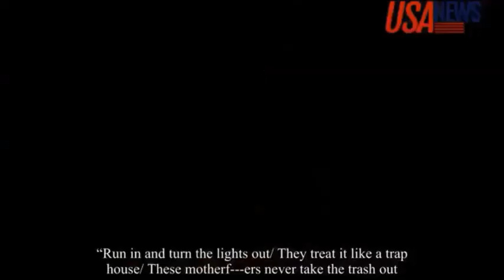Ice Cube Targets Trump in New Song A R R E S T the president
3breaking news
breaking news of usa
arrest the president
sunday news
usa news
ice cube trump song